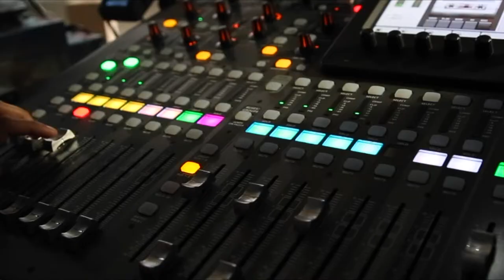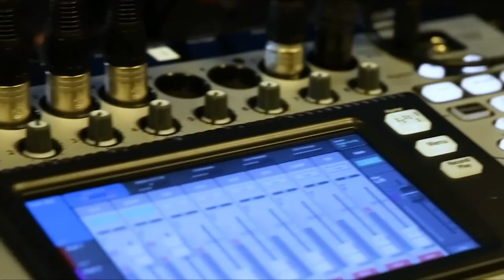Matt Kixmoeller, Pure Storage | CUBEConversation, November 2019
1 Matt Kixmoeller, VP Strategy, Pure Storage talks with Peter Burris for a CUBEConversation from our studio in Palo Alto, CA.